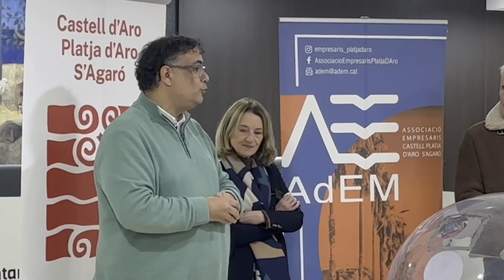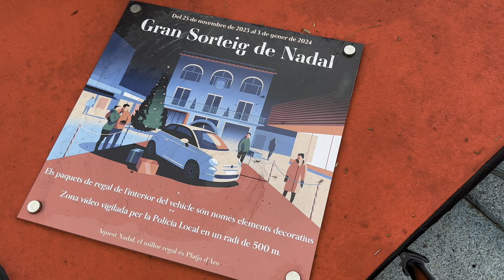Gran Sorteig de Nadal de Platja d'Aro